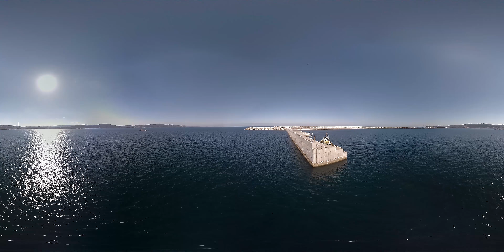Puerto de Coruña 360 grados desde el aire (Aerocamaras)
Volamos en el puerto de Coruña con nuestras cámaras OMNI 360 GRADOS y Matrice 600 pro. El resultado, un espectacular vídeo en 360º.